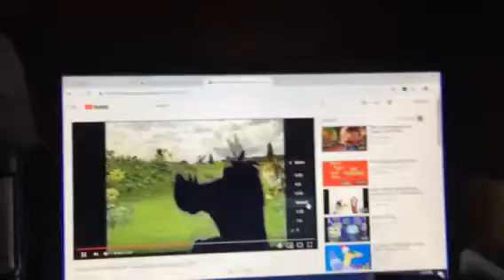Timon and Pumbaa Teletubbies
Moana Meets Maui
Tubby Toast Accident to Stop!
Let's begin now.